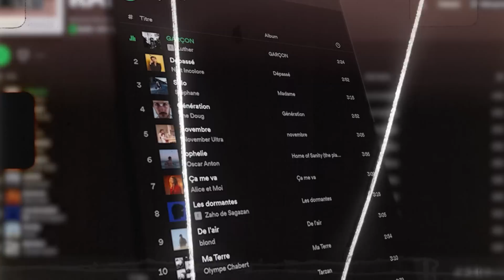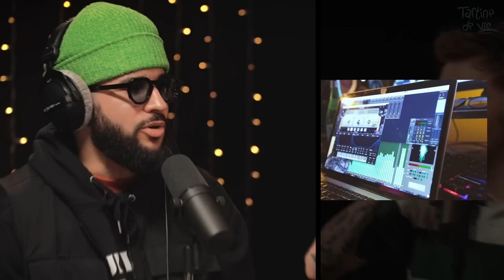TARTINE DE VIE avec Lujipeka, Kikesa et Benjamin Epps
C'est la Tartine de viiiiiiiiie oh ! Un plaisir d'accueillir 3 rapeurs incroyables dans leurs catégories : Lujipeka, Kikesa et Benjamin Epps ❤️

J'espère que vous passerez un doux moment avec nous 🥰

Un énorme merci à Spotify pour le soutien !
Si vous voulez découvrir des artistes incroyables

Bisous ❤️

La Team :

CAMÉRA
Jafaar
Sarah VEYSSEYRE
Noémie LOIGEROT

SON
Thibault PAOLI

MONTAGE
Gildas GUEVEL

ÉTALONNAGE
Juliette LEIGNIEL

GÉNÉRIQUE
Omar MEBROUK
ESQUIMAUPECHE

GÉNÉRIQUE PIMPÉ
SAAN
Matou

CHAPITRES

00:00 SALUT ÇA VA ?

04:15  PLUS GROSSE GÊNE SUR SCÈNE

05:54 KIKESA VS TRYO

08:25 LUJIPEKA TOMBE SUR SCÈNE

14:03 PEUT-ON EXPLIQUER UN SUCCÈS ?

15:03 LUJIPEKA, SA SUCCESS STORY

22:53 BENJAMIN EPPS ET SA VOIX

24:18 TOUT LE MONDE RAPE

27:36 QU'EST CE QU'ON RETIENDRA DE NOUS ?

29:51 BIEN DANS SON RAP

33:55 KIKESA ET LES CHANSONS DE RUPTURES

34:27 MUSIQUE POSITIVE OU NÉGATIVE ?

35:19 POUPEE RUSSE

36:03 LA VIE EST TRISTE

40:47 L'ARRIVÉE EN FRANCE DE BENJAMIN EPPS

44:22 KIKESA BILAN COMPTABLE

49:23 ANECDOTE SELFIE DE STAR

54:27 LE QUARTIER, LE QUARTIER

55:31 L'ENFANCE DE BENJAMIN EPPS

1:03:34 MEILLEUR CONSEIL